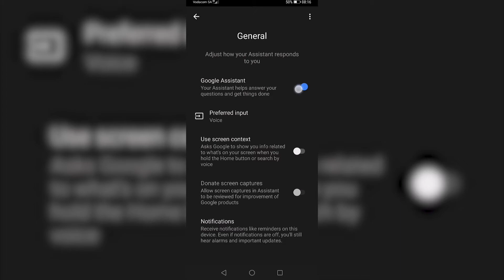How To Turn Off Google Assistant On Android!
In this video I will show you how to turn off Google Assistant on Android. Google Assistant can be handy but not everyone enjoys Google Assistant and want to know how to disable it. Follow along with this guide to learn how to turn off Google Assistant on Android.